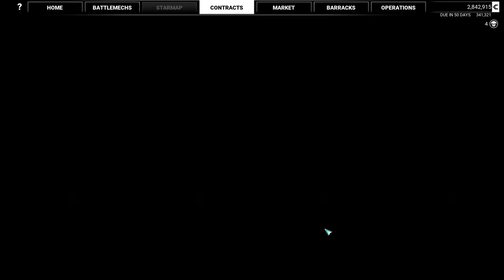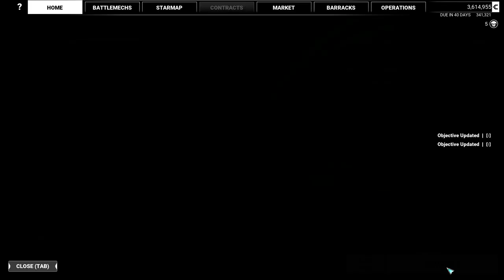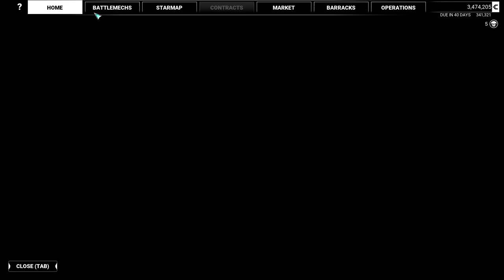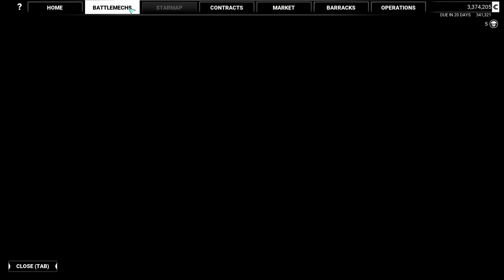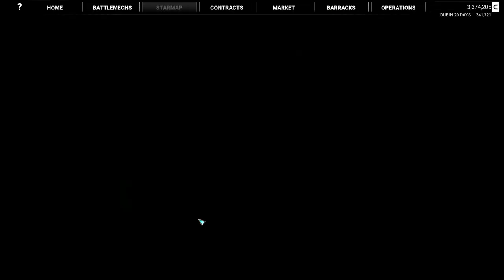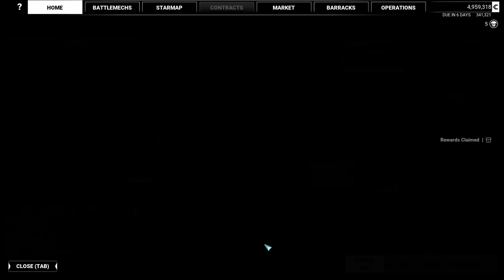MechWarrior 5: Mercenaries - 08 High Reward 02 Picking at the Scraps (Rep4, Diff14, Inferno's Wake)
MechWarrior 5: Mercenaries - 08 High Reward 02 Picking at the Scraps (IE, Rep 4, Diff 14, Inferno's Wake)